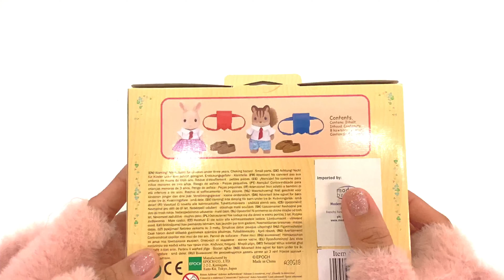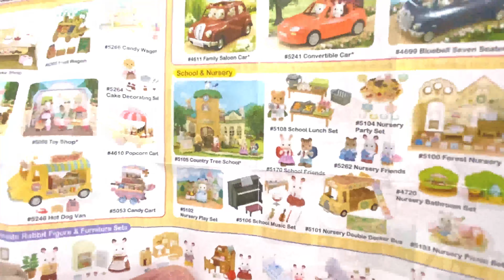Unboxing Sylvanian School Friends - Calico Critters Toys | Bluey Episode 12 Primer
Unboxing Calico Critters School Friends - Sylvanian School Boy and School Girl + School Accessories

I am unboxing one of our new Sylvanians Families collection, and this time it is the School Friends Set! Check out Rebecca Milk Rabbit and Ralph Walnut Squirrel in my video!

This new Sylvanian / Calico Critters Nurse Set will be used in our next Bluey Episode 12 with Bluey, Bingo, Daddy Bandit, and Mummy Heeler. We all are enjoying watching Bluey new episodes in Disney Jr or ABC Kids! You can check our channel for Bluey Pretend Play Episodes!